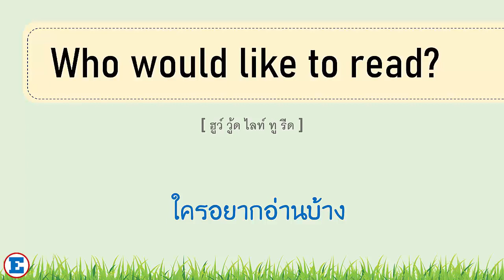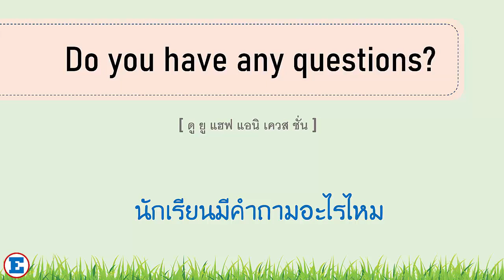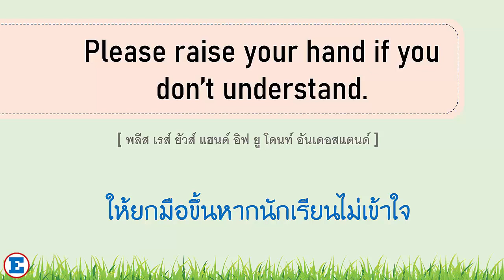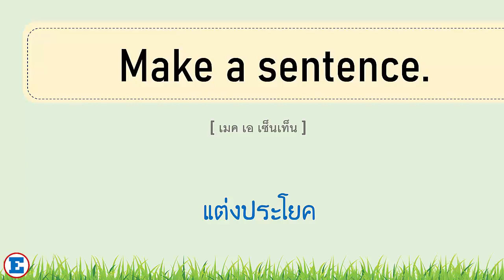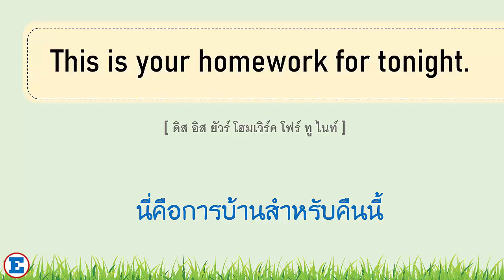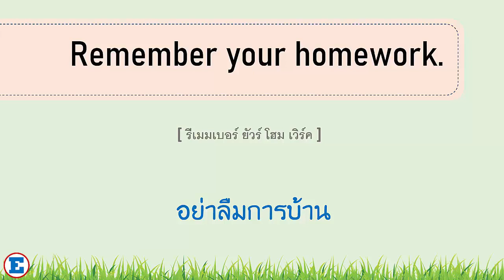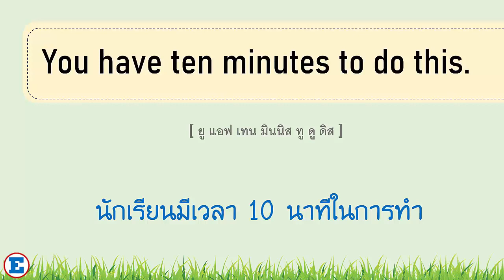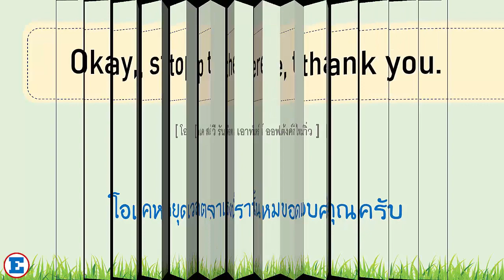30ประโยคอังกฤษ ที่ครูมักใช้ในห้องเรียน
30ประโยคอังกฤษ ที่ครูมักใช้ในห้องเรียน